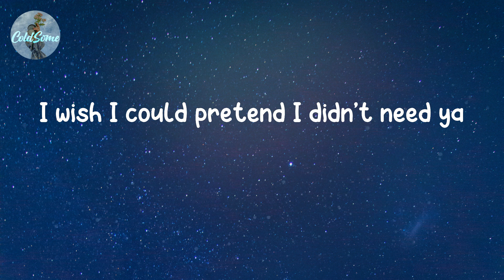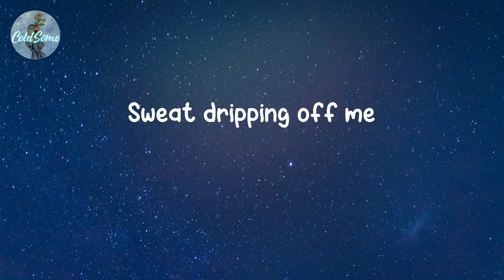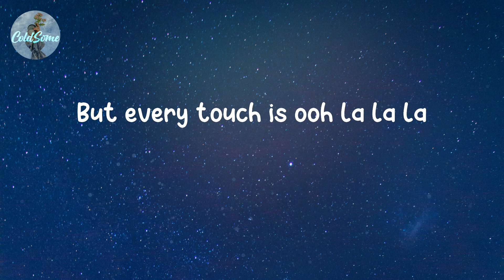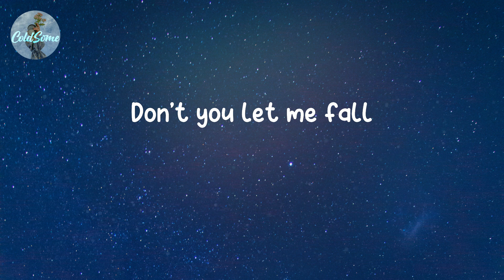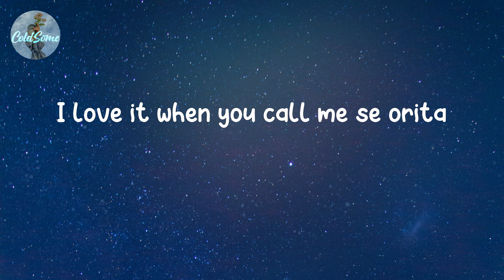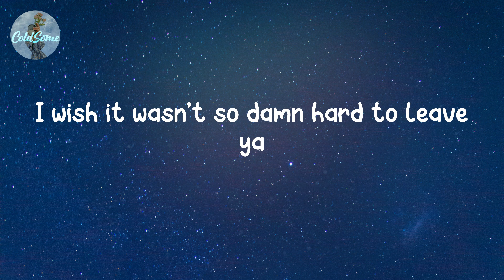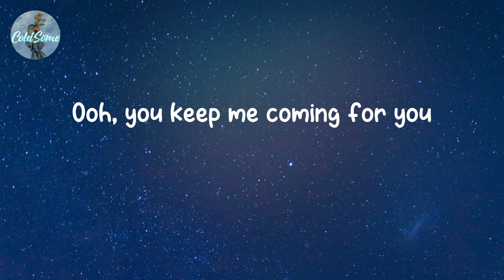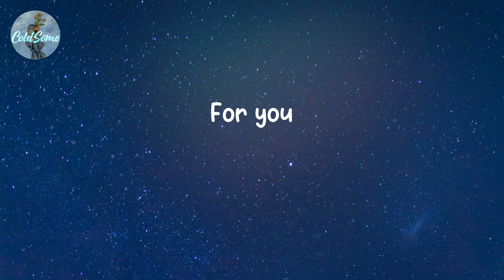Shawn Mendes - Señorita (Lyrics)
Lyrics Señorita - Shawn Mendes:
Yeah no
Sapphire moonlight
We danced for hours in the sand
Tequila sunrise